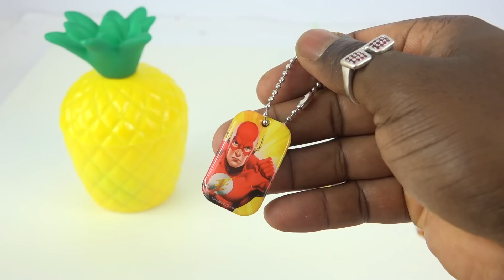Kinetic Sand Truck Loads Kinetic Sand Car Truck Paw Patrol Surprise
Kinetic Sand Truck Loads Kinetic Sand Car Truck Paw Patrol Surprise  Barnerim Aprenda cores Lær Colors Aprenda cores miúdos Vidéo pour enfants Vídeo dos miúdos Aprenda cores bebê Matuto Kulay Kids Học Màu Trẻ Em Canciones infantiles Poesia infantile बाल कविताएं रंग जानें रंग बच्चों को जानें बच्चों के वीडियो बेबी के लिए वीडियो काइनेटिक रेत आइस क्रीम क्ले Argila de sorvete Arcilla de helado Kids